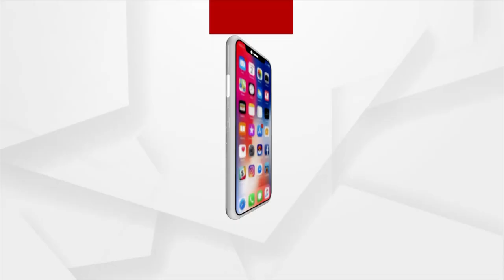Odisha BJP Executive Meet Today, Union Minister Dharmendra Pradhan To Join The Meet